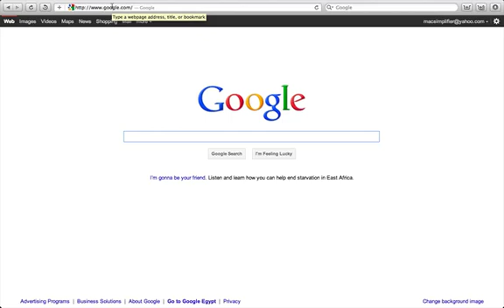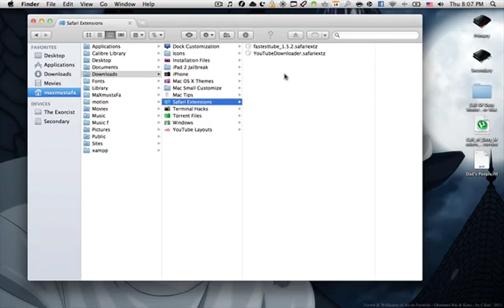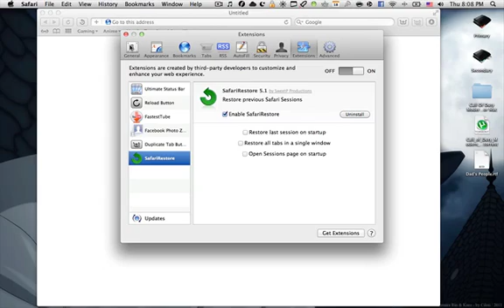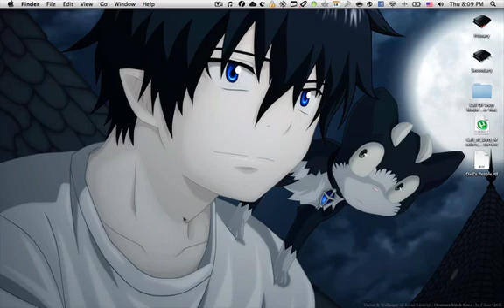Safari Extensions Problem